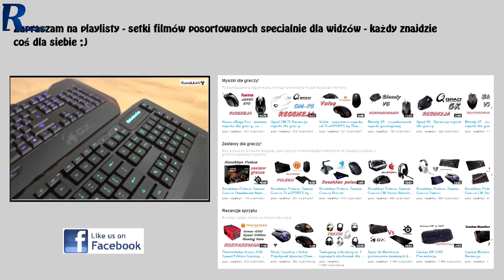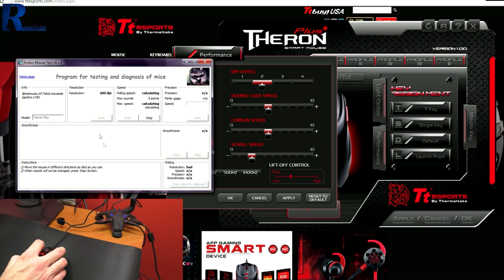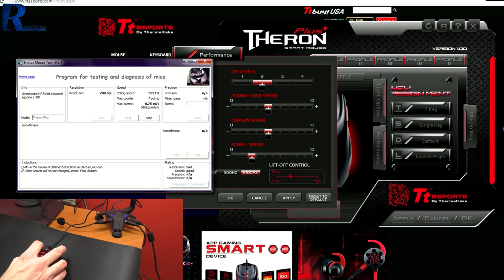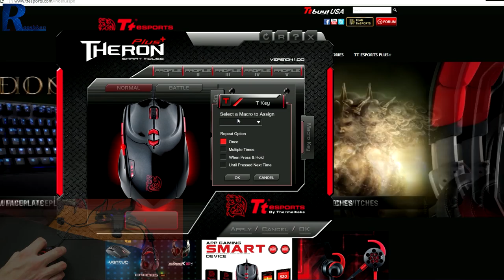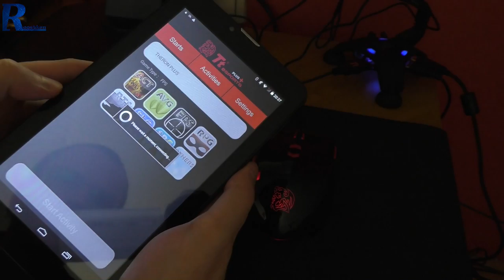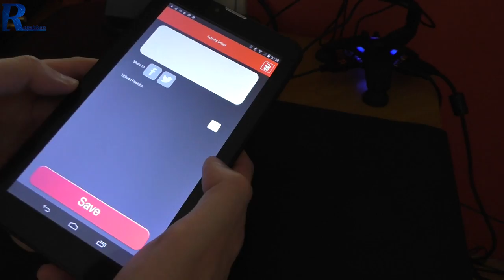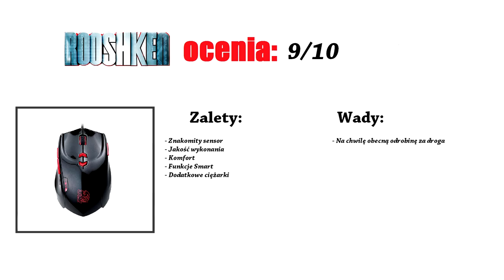TT eSPORTS by Thermaltake Theron Plus - Test i recenzja gryzonia z Avago 9800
Najlepsze ceny prezentowanych sprzętów sprawdzisz poniżej:
WARTO ZAJRZEĆ